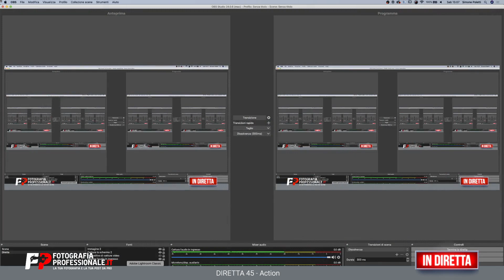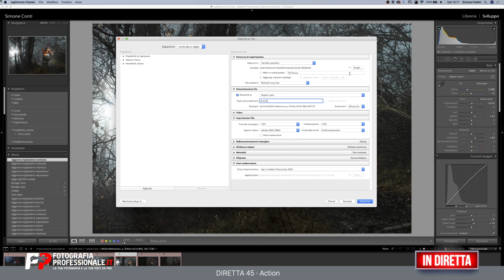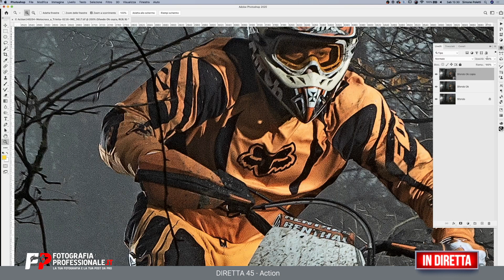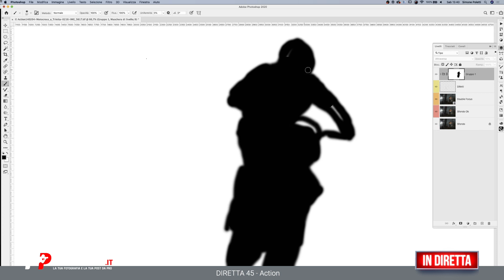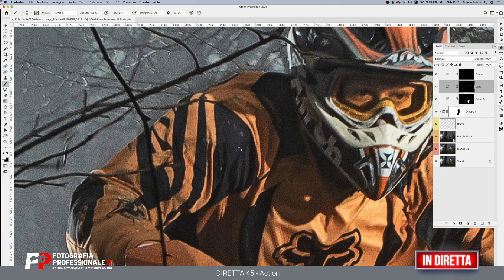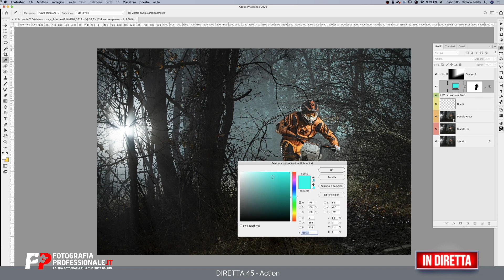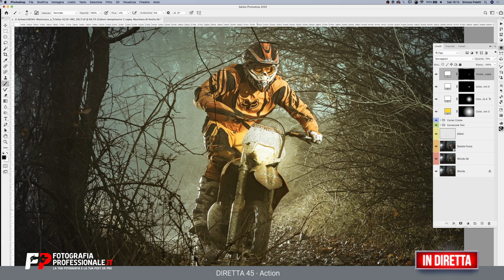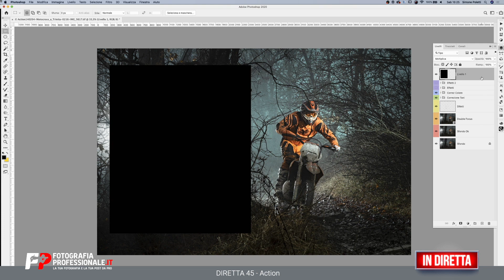45 Post-Produzione Passo dopo Passo - Action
Gestire e correggere un'immagine dinamica!

*Link segnalati nella diretta*